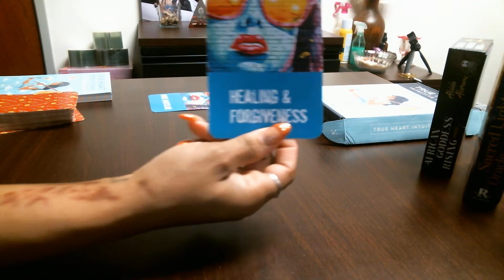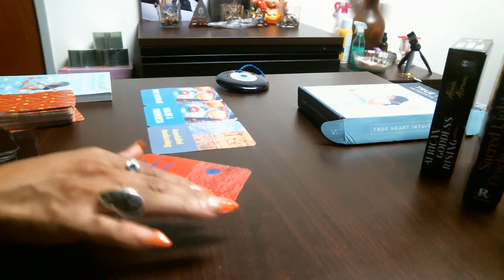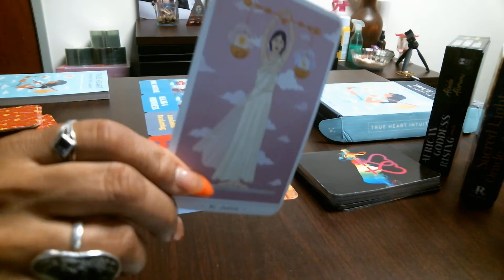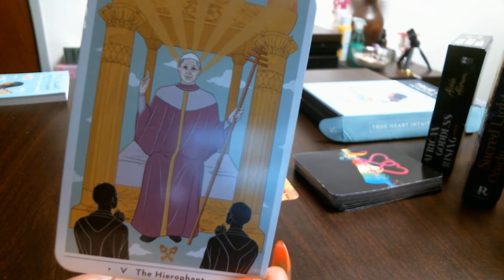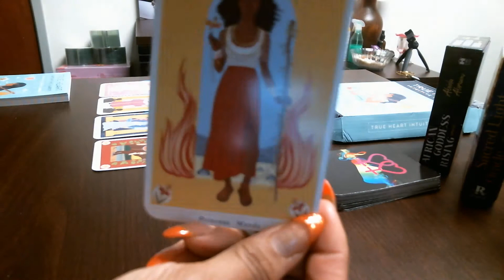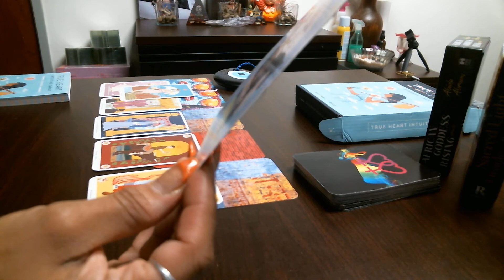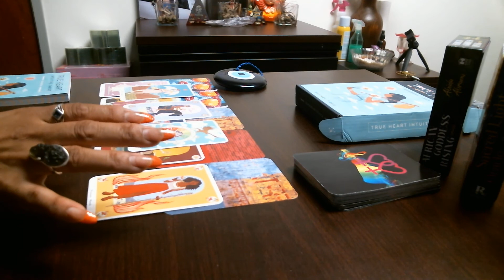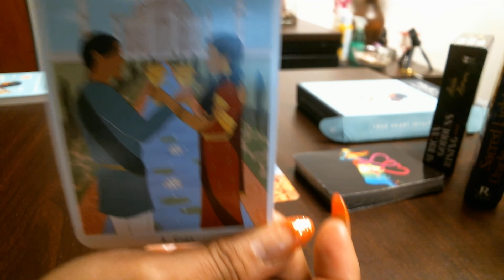Will We Be Together In This Lifetime?